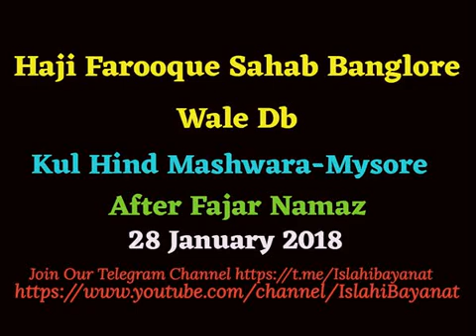Mysore Kul Hind Mashwara | Haji Farooque Banglore Db | After fajar | 28 January 2018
For more Bayanat of ulama e haq
Please Join our telegram channel